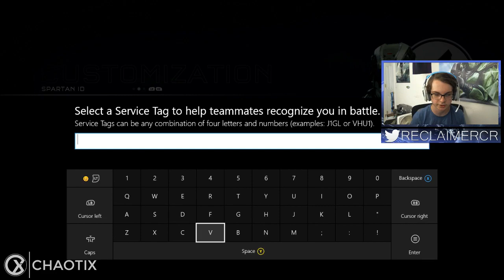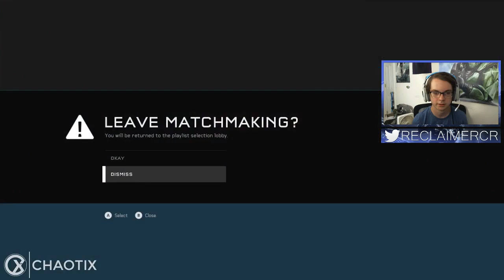SEASON 3 - Zero to Hero Season 3 Episode 1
- Interested in discounted games? Use this link!